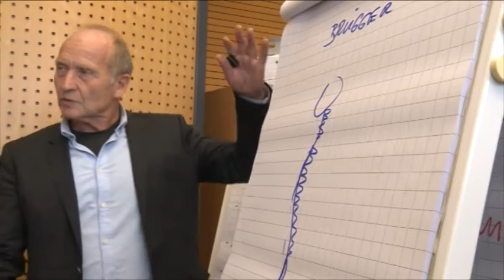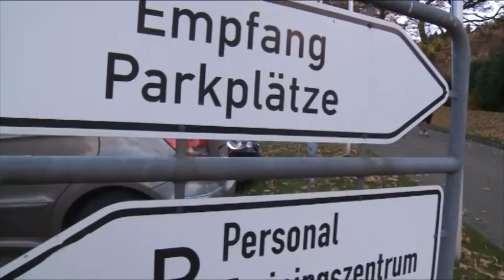JOBFIT | #5 | GESUND FÜHREN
Stress, zu wenig Bewegung, die falsche Sitzhaltung – Im Büroalltag gibt es viele Faktoren, die krank machen können. Ein Ärgernis für Arbeitgeber, denn Krankheit führt Fehlzeiten. Um ihre Führungskräfte für die Gesundheitsrisiken ihrer Angestellten zu sensibilisieren, veranstaltet die TARGOBANK regelmäßig Seminare.